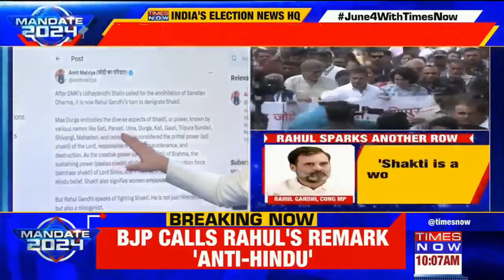'Rahul Gandhi Has Attacked Hinduism,' Shehzad Poonawalla Slams RaGa Over 'Fighting Shakti' Remark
BJP spokesperson Shehzad Poonawalla slammed Rahul Gandhi over 'fighting shakti' remark. He said that Rahul Gandhi has attacked Hinduism. Watch the video to know more.